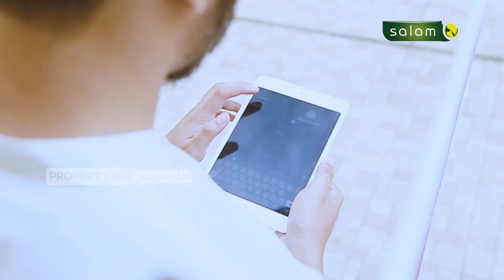Khutbah Jum`at dengan bahasa daerah?? Bolehkah? Ustadz Muslim, MA